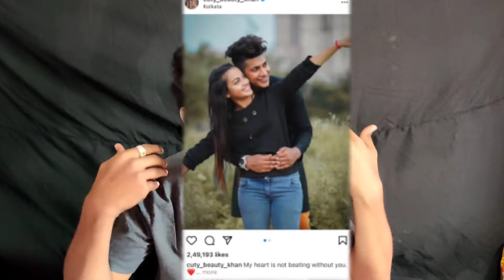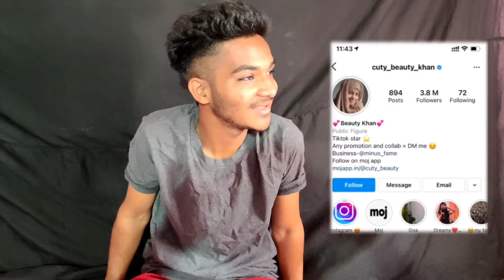Cuty Beauty khan Roast 😱 beauty khan RIP | mr shaheed 08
Cuty Beauty khan Roast 😱 beauty khan RIP

Uses items to create a video
phone I use : One plus 7t
black pardaa

so video pasand aayi to like karo comment karo our our jada se jada share karo

and reading my description